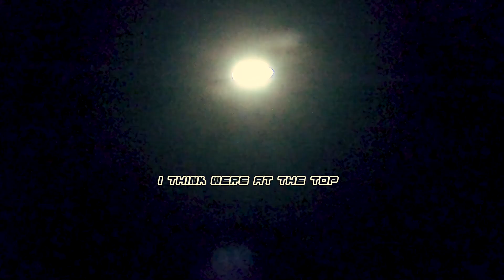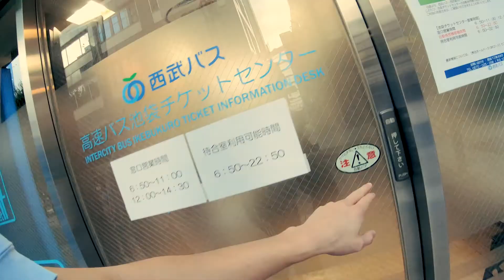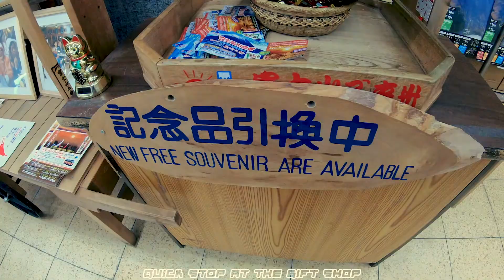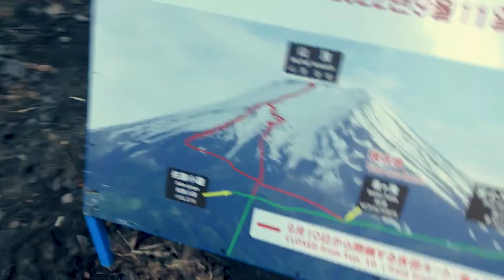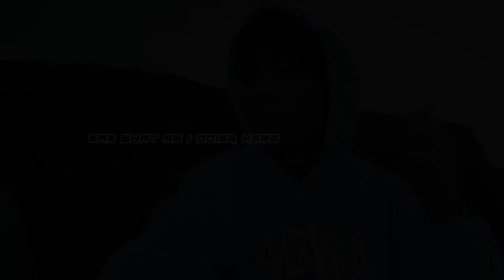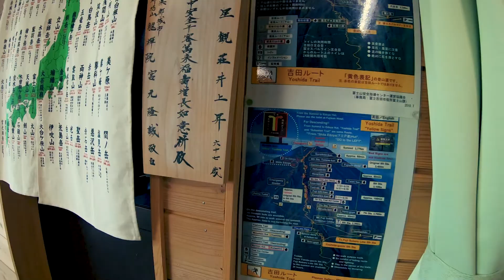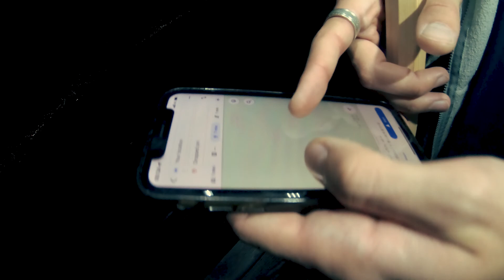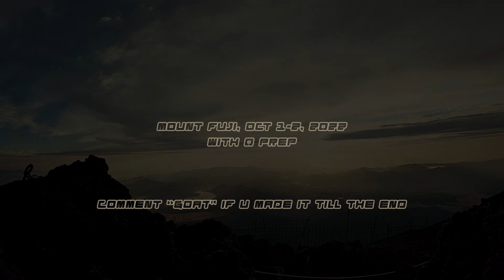Getting lost on Mt. Fuji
This is what happens when you decide to climb Mount Fuji 48 hours before leaving...

VOTE FOR THE NEXT VIDEO:
Go comment on my TikTok @Patcantvlog (2 votes per comment)
Comment "1" for a video on My First Day in Japan
Comment "2" for a video on Thrifting in Tokyo
OR
VOTING ENDS November 6th... The video idea with the most votes will be the next one posted!

Chapters:
0:00 Intro
0:39 Chapter 1 The Idea
1:50 Chapter 2 Preparations
3:19 Chapter 3 Humble Beginnings
6:01 Chapter 4 Lake Kawaguchi
9:31 Chapter 5 Starting Point
11:43 Chapter 6 Journey to the Hut
19:08 Chapter 7 Journey to the Summit
25:25 Chapter 8 The Summit
27:40 Chapter 9 The Sunrise
30:24 Chapter 10 Let's Go Home Please

Skipped school to finish editing this one lol

Song: Amore Che Nasce - Piero Piccioni